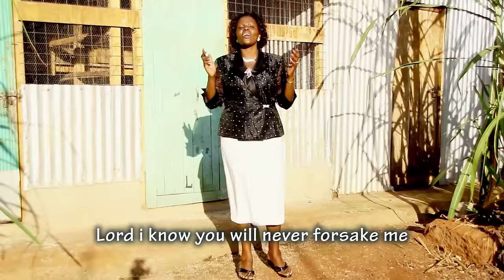UNYITE NA GUOKO BY MARY GITHINJI OFFICIAL